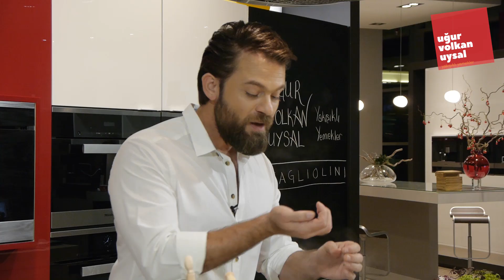Ramazanda Evinizi Restorana Çevirecek Bir Makarna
Eğer lezzet bir avcısıysanız, yeni lezzetlere yelken açmak istiyorsanız bu bölüm size göre. Yakışıklı Yemekler mutfağında bu bölümdeki yemek tarifimiz; en nefis, hızlı ve pratik tageoni makarna nasıl yapılır olacak. İyi seyirler.

"Hava atmak için yemek yapılmaz ama yemek yapmak havalı bir iştir" mutfak mottosuyla 22 yıldır aşk ve tutkuyla pratik, lezzetli, aynı zamanda yakışıklı yemekler yapan Uğur Volkan Uysal, yepyeni lezzetlerini  YouTube kanalında izleyicileri ile buluşturmaya devam ediyor. Kanal içerisinde pratik ve kolay bir çok nefis yemek tarifine ulaşabilirsiniz.